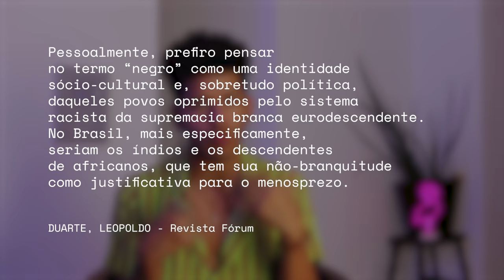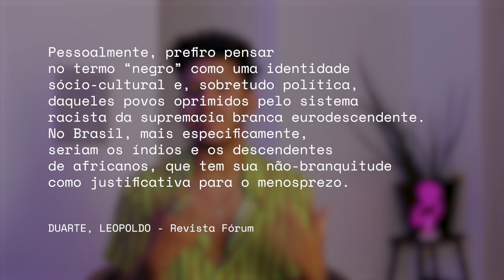O pardo é negro? - Colorismo, Passabilidade, Eugenia: O que é ser negro de pele clara no Brasil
A maior parte do Brasil é parda e muitas dessas pessoas tem dificuldade pra entender sua identidade racial. O pardo é negro, branco, moreno, "mestiço"? Pra entender isso, a gente precisa entender a construção racial da sociedade brasileira, a eugenia, o colorismo, a passabilidade e o que é ser negro de pele clara nesse país.

Esse vídeo expressa a minha vivência como pessoa negra de pele clara, que é o meu lugar de fala e a única experiência que eu posso compartilhar. Muita luz!

Assista também:
QUEM É NEGRO NO BRASIL?

Desigualdade Social e Racismo são temas do quadro "Respondo o quê?"